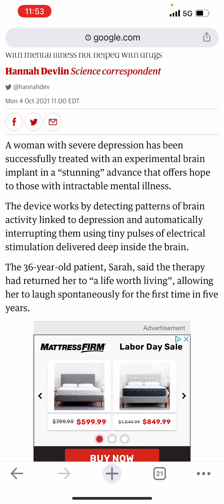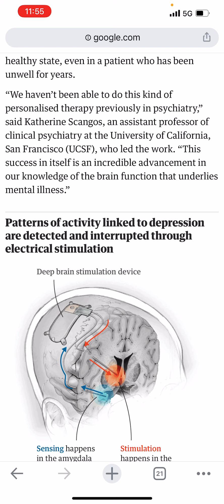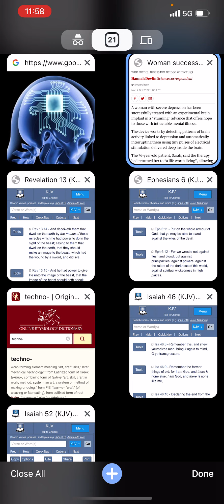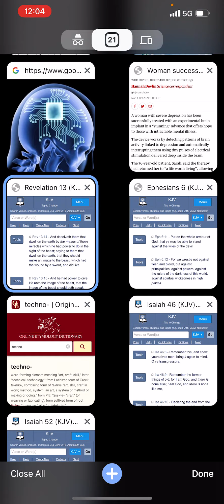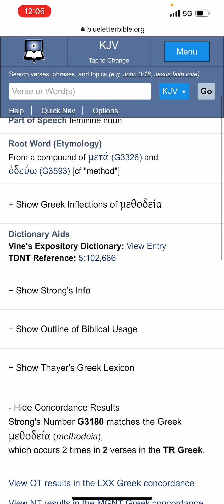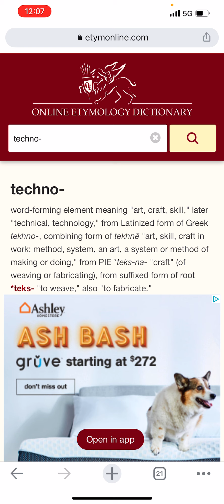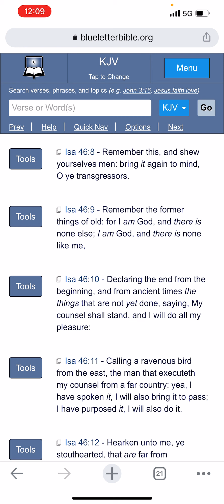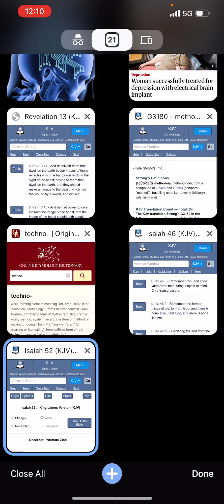The Watch Tower : Woman successfully treated for depression with electrical brain implant